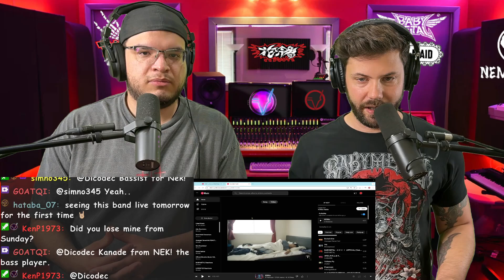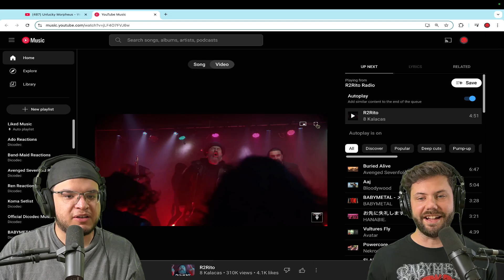8 KALACAS - R2RITO | MUSICIANS REACT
MAILING ADDRESS!
Dicodec Music
1300 N. El Paso St.